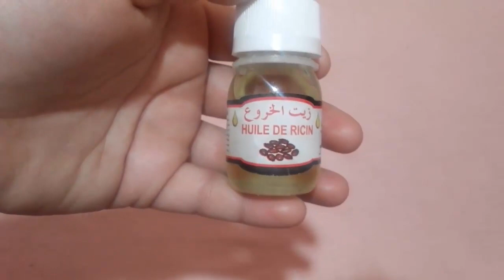شاهدي الوصفة الخارقة للعادة لتخسيس البطن وازالة الكرش في 2 ايام بمكون واحد / ازالة دهون البطن بسرعة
ازالة دهون البطن هذا هو موضوع الفيديو الذي اقدمه لك سيدتي فهو عبارة عن وصفة طبيعية مفيدة جدا في التخلص من دهون البطن بالاعشاب او الزيوت فكل هذه المواد مفيدة جدا ولها فعالية عالية في التخلص من البطن او الكرش نهائيا في مدة قصيرة جدا لا تتعدى اسبوع فقط.
وهناك ايضا مشروبات لحرق دهون البطن يمكنك الاستعانة بها للتخلص و ازالة دهون البطن نهائيا في اسبوع فقط مثل مشروب القرفة الساخن فهذا المشروب مفيد جدا لعملية حرق دهون البطن و الكرش المستعصية التي عادة ما تكون من الصعب التخلص منها بكل سهولة.
ان التخلص من دهون البطن والخصر او دهون البطن السفلي يستوجب منك اتباع حمية غذائية جد منتاسبة لك للتخلص بسرعة من الدهون الزائدة في منظقة الارداف و الخصر و البطن و الفخذين كما يمكنك الاعتماد على الزيوت الطبية المساعدة و المفيدة جدا في الرفع من نسبة حرق الدهون في الجسم و يمكنك استعمالها بهدف التخسيس الموضعي مثل ازالة دهون الكرش باستعمال هذه الزيوت مثل زيت الزنجبيل او زيت الخروع التي قمت بشرح طريقة استعمالها في الفيديو للحصول على نتائج جد جيدة.
حرق دهون البطن للرجال او حرق دهون البطن والارداف جد سهلة فكل ما عليك هو اتباع تمارين لحرق دهون البطن بسرعه الخاصة بالرجال فهي متواجدة بكثرة في اليوتيوب او على محركات البحث حيث يمكنك الاستعانة ب برنامج التخلص من دهون البطن الذي يمكنك العثور عليه في جوجل سطور فهناك العديد من البرامج الذي ستساعدك في التخلص نهائيا من دهون البطن.

📌 معلومات عن قناتي ¦

مرحبا بكم حبيباتي على قناتي الخاصة بالوصفات الطبيعية و خلطات الوجه،خلطات لتبييض الجسم للعرائس ، وخلطات للشعر القصير والخشن و المتضرر بالاضافة الى خلطات لتبييض الوجه و البشرة وايضا وصفات لازالة وعلاج تجاعيد الوجه والرقبة واليدين، وصفات التخسيس وازالة البطن والزيادة في الوزن ، وصفات لتبييض المنطقة الحساسة خلطات تبييض الاسنان، وصفات لتشقق القدمين ، خلطات لتطويل الشعر القصير بسرعة ، و علاج تساقط الشعر والصلع الغير الزراثي وفراغات الشعر، و علاج حب الشباب وكل ما تحتاجينه من نصائح لتكوني مشرقة كل يوم بمكونات موجودة بمطبخك .
ارجو ان تنضموا الى قناتي لكي تشجعوني ان اعطي المزيد .. ♥